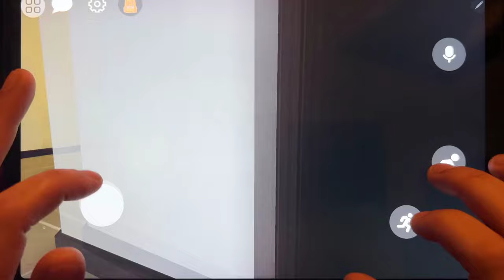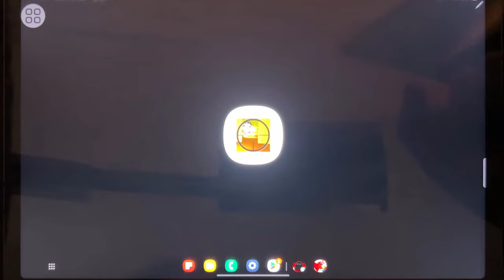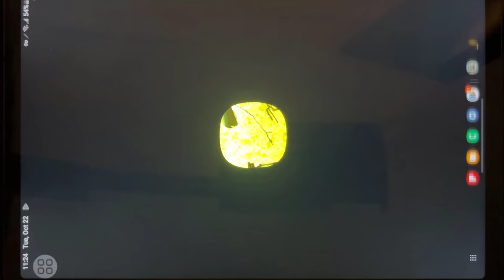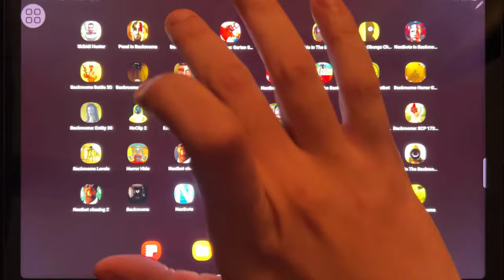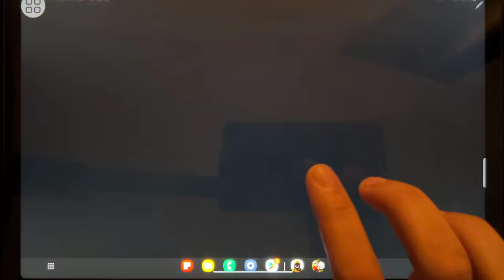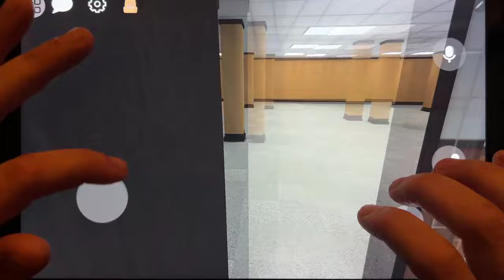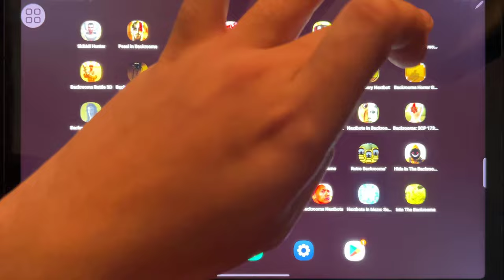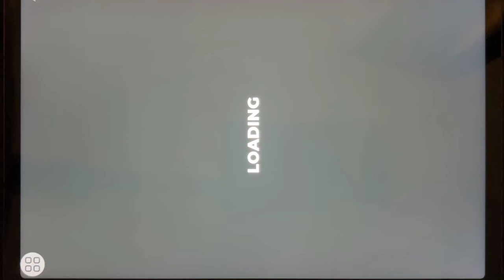Games: Skibidi Hunter, Pessi in Backrooms, Backrooms 2D, Horror Face Garten Shooter...